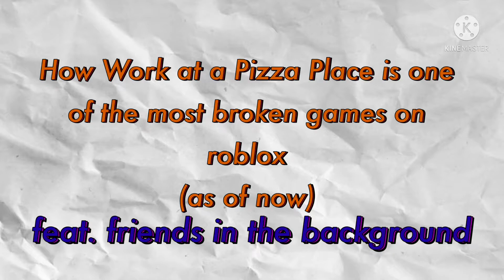How Work at a Pizza Place is one of the most broken games on roblox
it's been a bit since i've actually made a video with effort lol

FNF Vs. Shaggy - Kiao Ken (Instrumental)